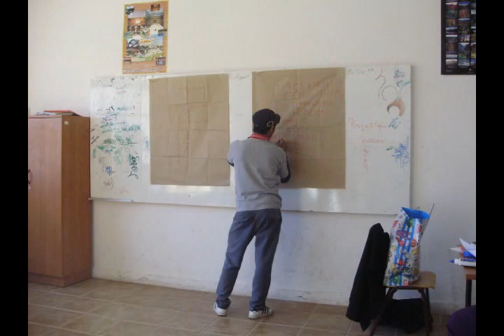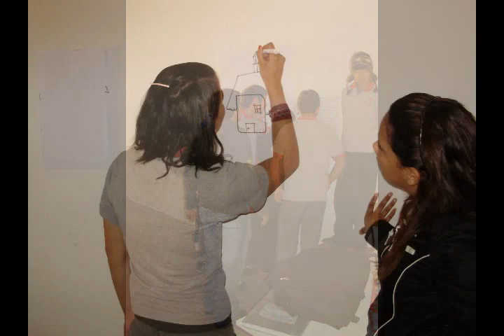Finalización de Talleres al 3º Medio B TP 2009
Finalización de taller al 3º Medio B TP 2009 del Liceo Mistraliano de Paihuano